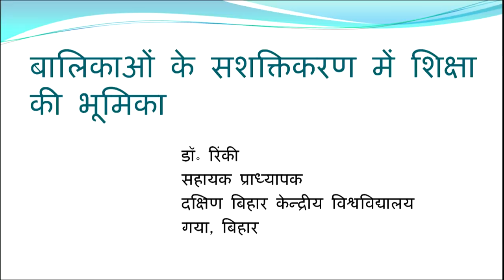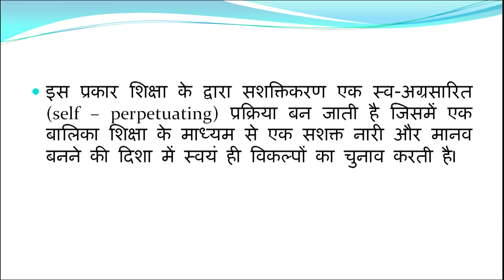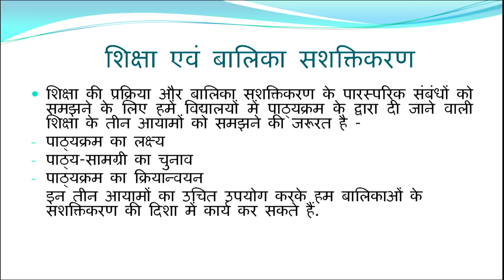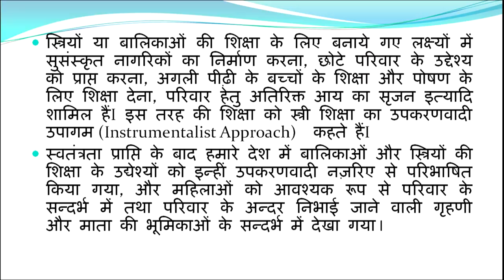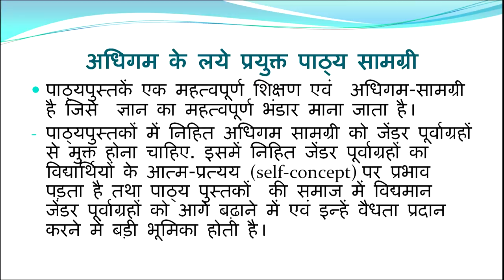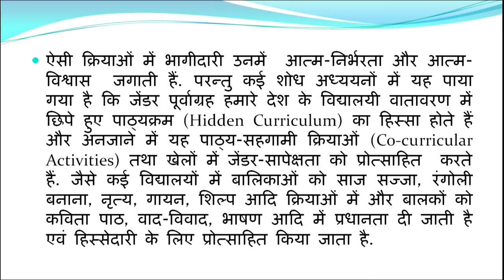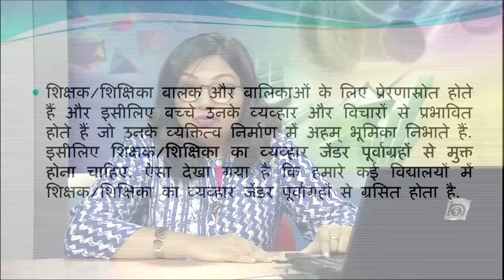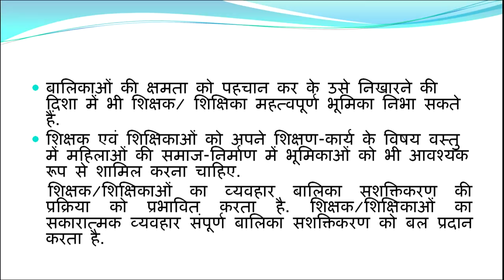Baalikayo ke Sashaktikaran mein Shiksha ki Bhumika